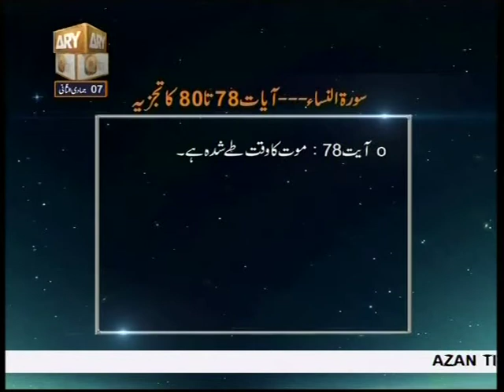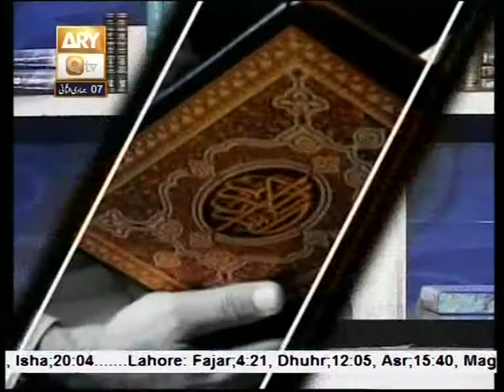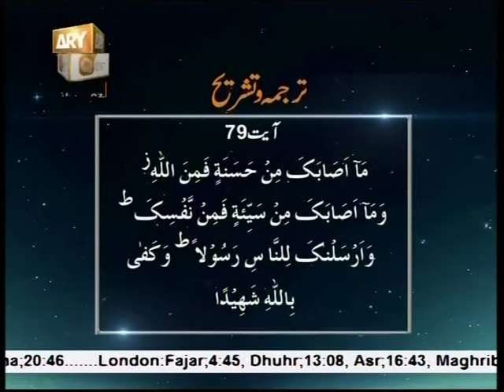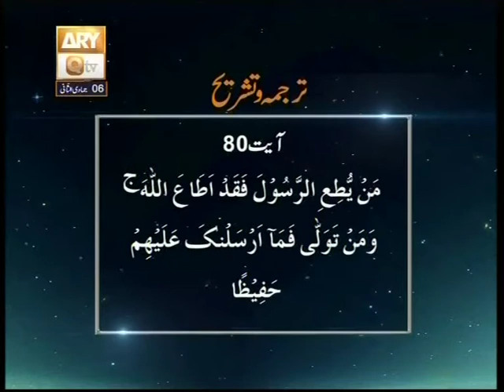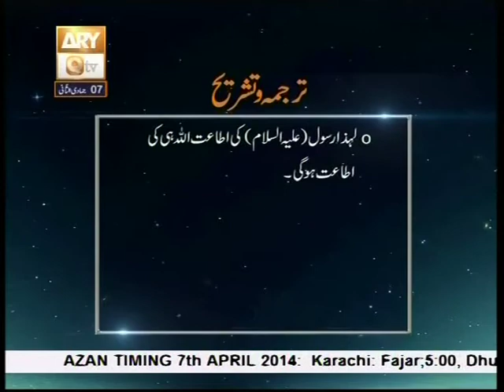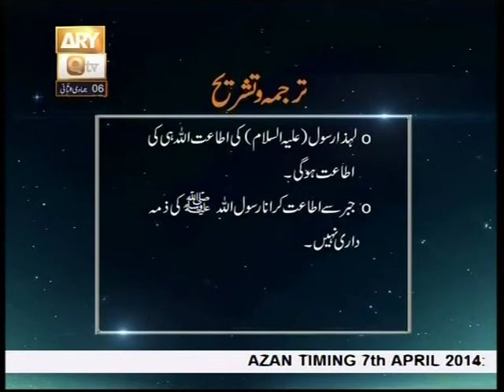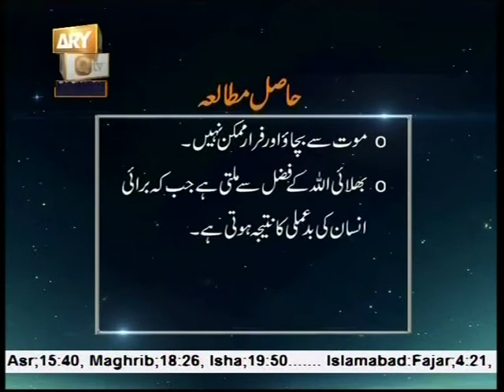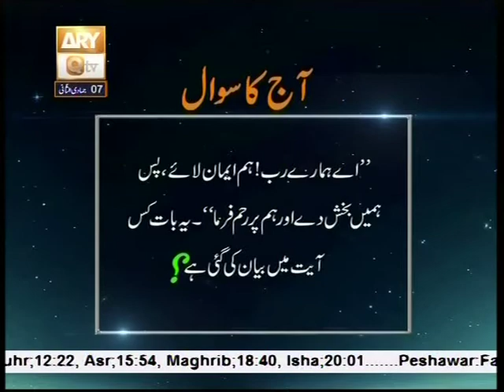143 Baseerat Ul Quran Surah An Nisa Ayat 78 Ta 80 By Shujauddin Sheikh 07 04 2014+07 Jumadal Ukhra 0